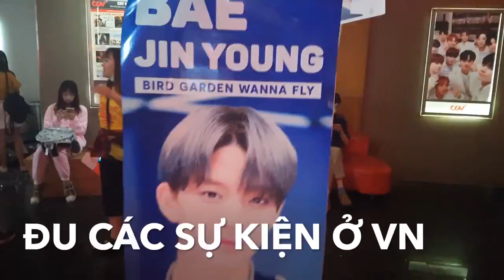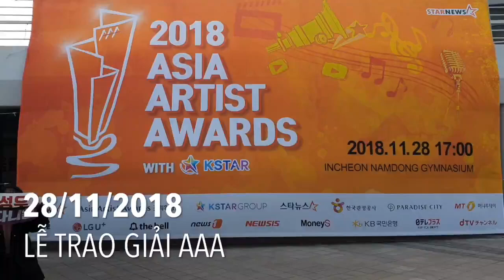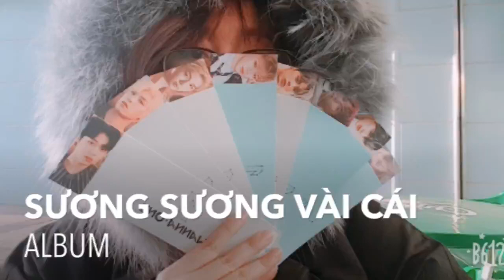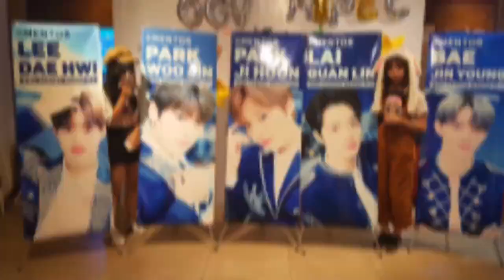[kpop-fan🇰🇷 ] Nhật kí theo đuổi WannaOne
Mình  thích WannaOne cũng được hơn 2 năm rồi, WannaOne đã khiến mình thay đổi rất nhiều, giúp mình vui tươi hơn, gặp được nhiều bạn mới hơn.
Video này là 1 phần những gì mình đã trải qua, tuy ko đầy đủ nhưng cũng chứa rất nhiều kỉ niệm ở Việt Nam và trong lúc mình du học tại Hàn Quốc